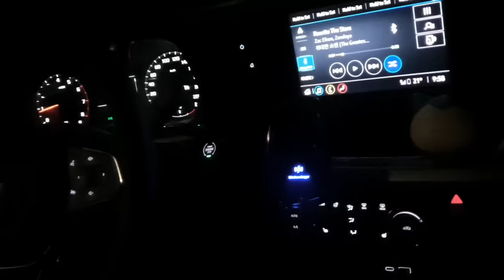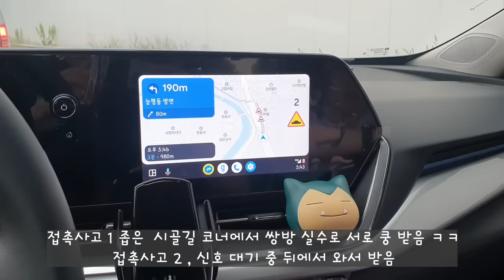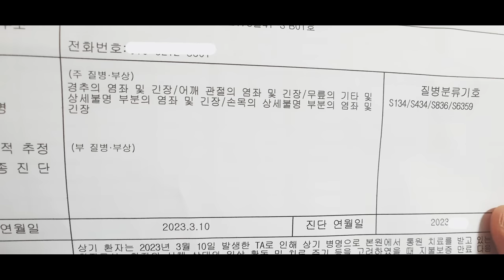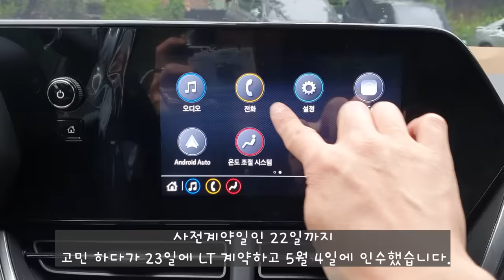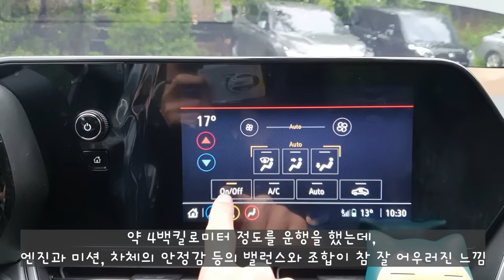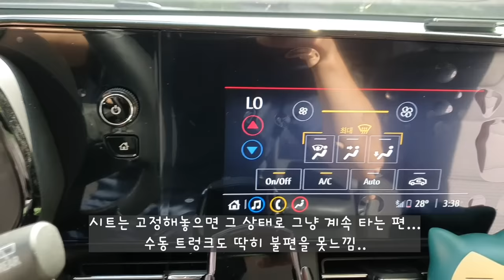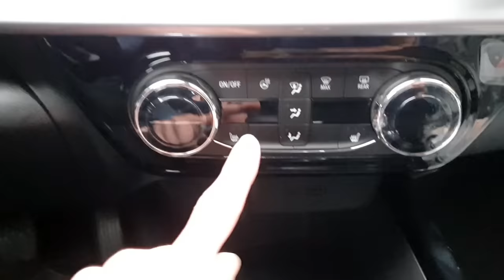트랙스 크로스오버, 쉐보레 차 사고 후 다시 쉐보레를 산 이유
마이크를 너무 가까이 대고 녹음 해서 상태가 안좋네요 ^^ 양해 부탁드립니다
쉐보레 차를 타다 사고를 당한 후 한달도 안되어 다시 쉐보레 차인
트랙스 크로스오버를 구입하게 된 이유!!
나를 잘 지켜주리라는 믿음으로 탑니다.